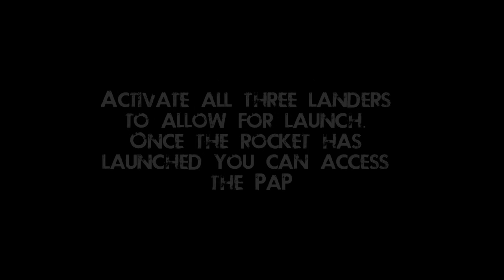Ascension - Landers, PaP, Rocket Launch [HD]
This video shows you how the rocket launches after you activate the landers and can then gain access to the pack-a-punch.